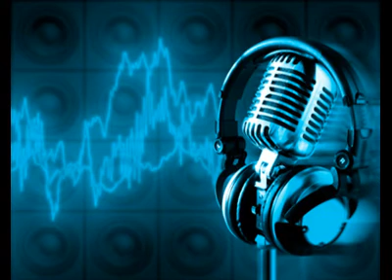Flo Rida - We Came Up (Billy Blue, Brisco & Tanu)